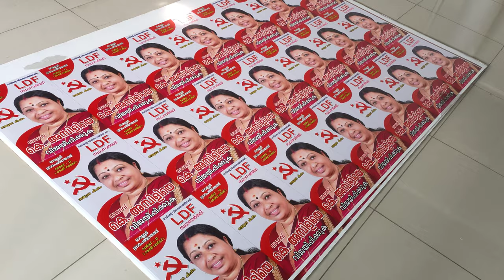Paper Board Election Posters UV Printed Eco Friendly in Ernakulam - Signtek Kochi, Kalamaserry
High Quality UV Print on 5mm White Paper Board at Best Price in Kochi, Kerala.

Eco Friendly, Non PVC, Plastic Free, Disposable after Use.

Sharp Image Print for Indoor and Outdoor Use.

Cheap Price and Easy to Handle.

Easy Courier Packaging.

Durable and Strong Material.

CMYK UV Flat Bed Printing.

Best UV Printing in Kochi.

Highly Suggested for Election Posters, Cut Outs, Banners, Wall Posters, Campaign Posters etc.

Election Prints at Cheapest Price Near Me.

Signtek Group
North Ernakulam, South Kalamaserry, Kottayam, Idukki, Wayanad, Kannur, Trivandrum, Thrissur etc.

100% Eco Friendly Printing in Cochin.